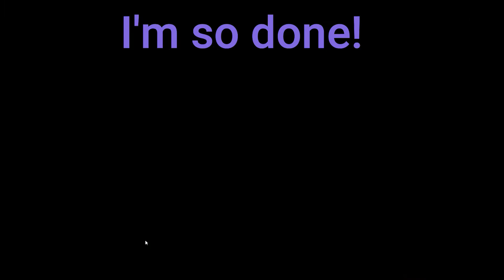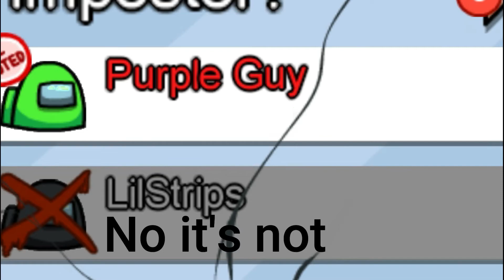Among Is Stupid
Me and my friends play alot of among us. So I made a video about some stupid moments